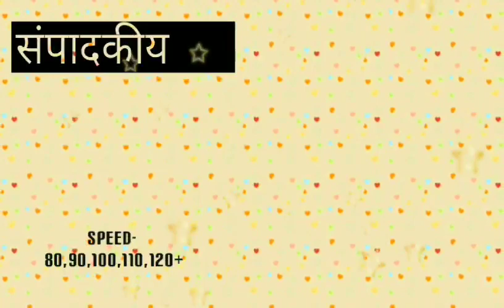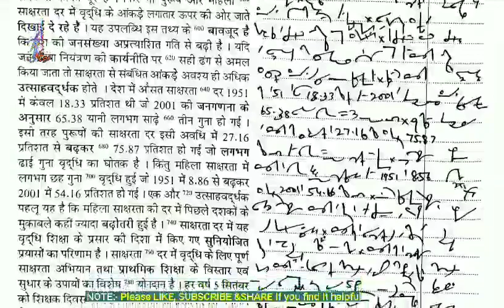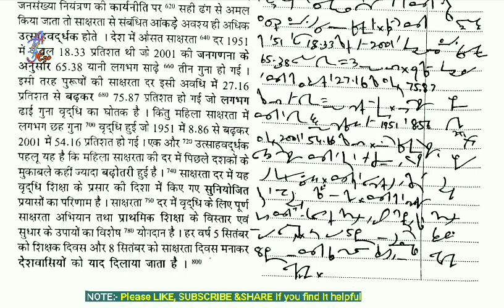patrika 36(8) //Dictation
ShortHand Dictation